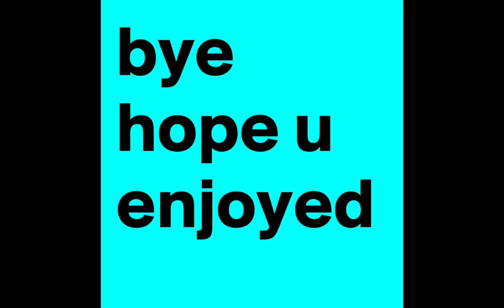People Eating Natural Corn Dogs (Cattail Plant) Compilation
People eating natural corndog